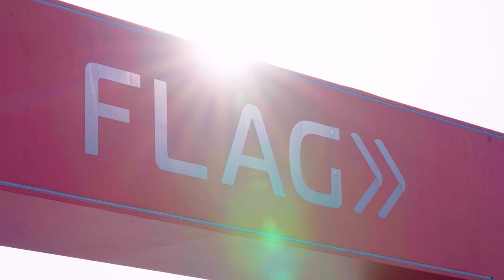Glimpses from the FLAG Oman Launch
A historic moment in the heart of Khazaen Economic City, Oman unfolds as GWC proudly inaugurates its subsidiary, FLAG Logistics, marking its pioneering presence in this strategic hub. This pivotal chapter solidifies GWC's position that attracts local and foreign investments, harmonizing seamlessly with Khazaen's mission as a national tributary. Together, begin a new compelling journey of innovation and progress in GCC

لحظة تاريخية في قلب مدينة خزائن الاقتصادية في سلطنة عمان، حيث افتتحت جي دبليو سي بكل فخر شركة فلاق للخدمات اللوجستية التابعة لها، مما يمثل حضورها الرائد في هذا المركز الاستراتيجي، الذي يساهم في اجتذاب الاستثمارات المحلية والأجنبية. يعزز هذا الفصل المحوري مكانة جي دبليو سي التي تصطف بكل سلاسة مع أهداف مدينة خزائن الاقتصادية باعتبارها رافدًا وطنيًا. وبهذا تبدأ رحلة جديدة من الابتكار والتقدم في دولة أخرى من دول مجلس التعاون الخليجي